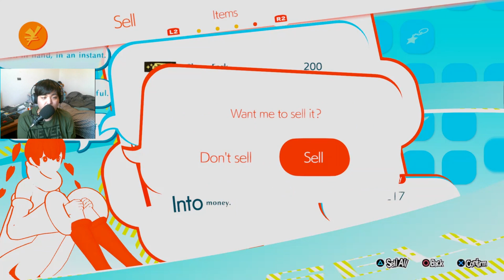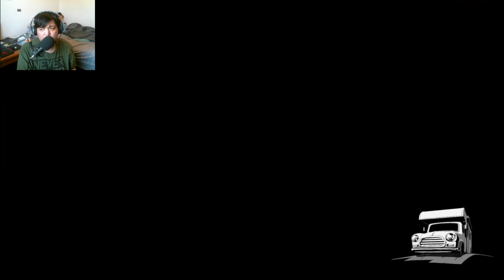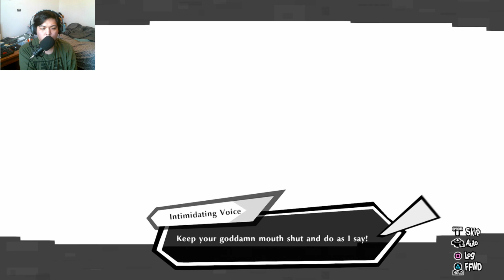LAST STAGE OF JAIL CAGE || Persona 5 Strikers Walkthrough Part 31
The next day is passed as they started the big stage of the Jail is breakthrough inside the castle. However, the challenges are still upon them to fulfill the request and grow stronger.